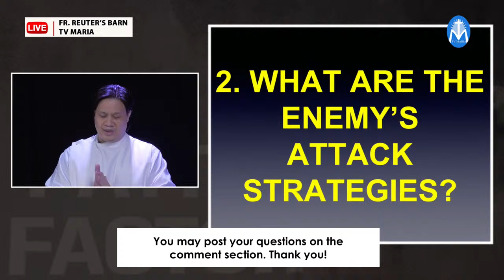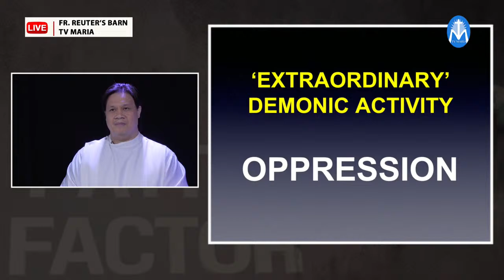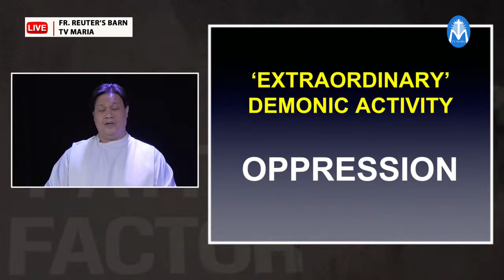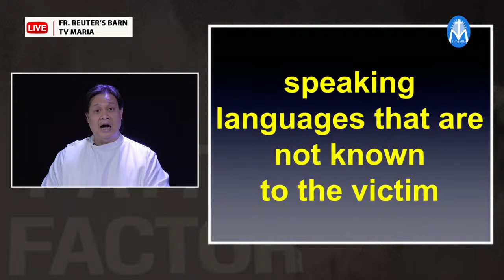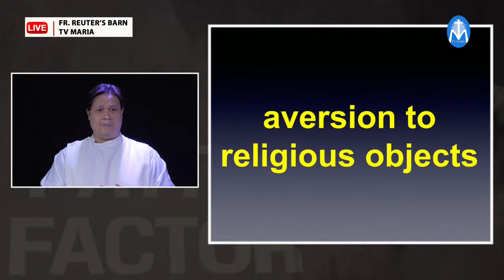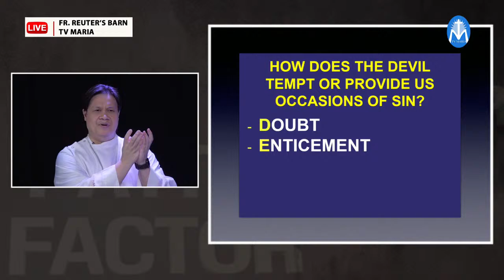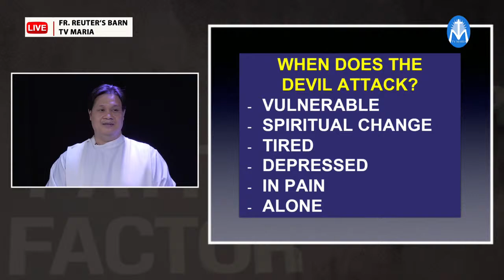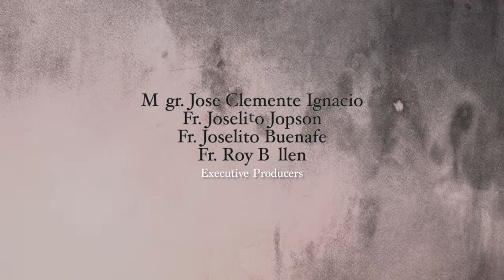Faith Factor: Spiritual Warfare Series Part 2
LIVE: FAITH FACTOR presents SPIRITUAL WARFARE: A Lifetime Battle Against the Evil One Series
Topic: What are the enemy's attack strategies?
With our guest speaker: Fr. Jeffrey Benitez Quintela, Exorcist of the Diocese of Antipolo.